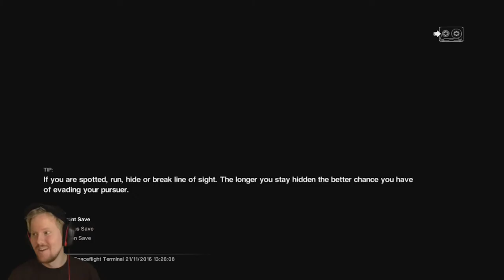Alien Isolation - PART 3 | What the heck dude?! | Epic Hedgie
What would you do if your mother was this super famous engineer who disapreard on a weird mission under suspicious circumstances? Do the same thig that she did? OF COURSE! THATS NOT STUPID AT ALL!

Initial release date: October 7, 2014
Publisher: Sega
Developer: Creative Assembly
Awards: BAFTA Games Award for Use of Audio
Platforms: PlayStation 4, Xbox One, PlayStation 3, Xbox 360, Microsoft Windows, Linux, Macintosh operating systems
Genres: Action-adventure game, Stealth game, Survival horror